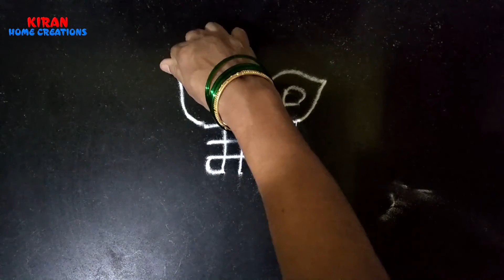रेषांची रांगोळी | Reshanchi rangoli | By Kiran Indapawar